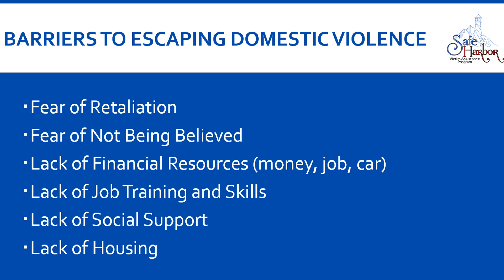Safe Harbor Victim Assistance Program